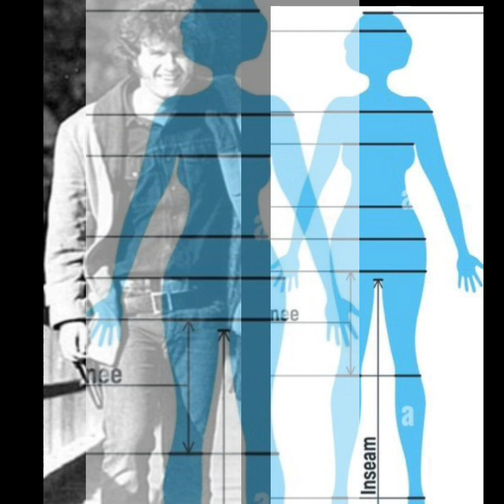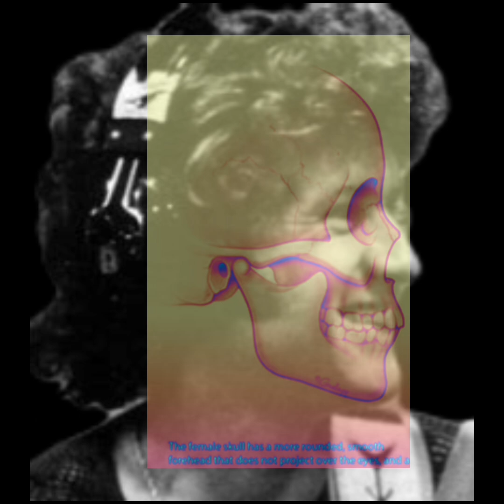The strong female vibe (2 wersja z inną muzyka)